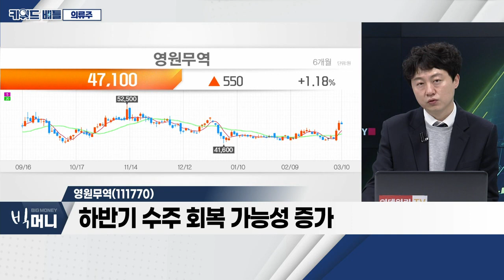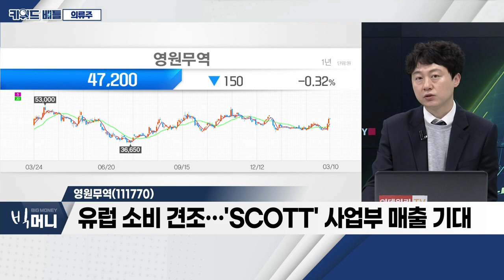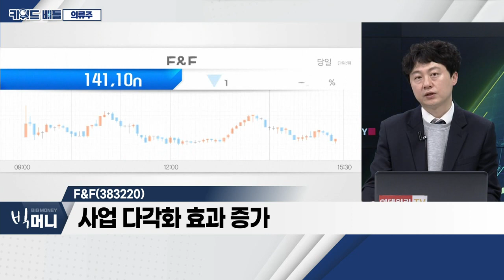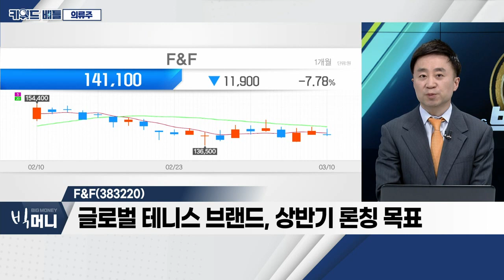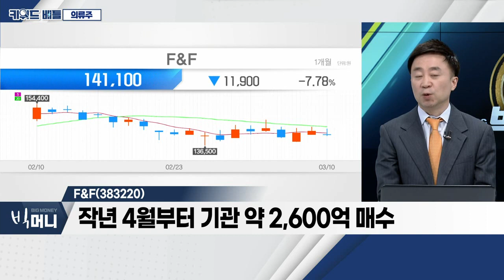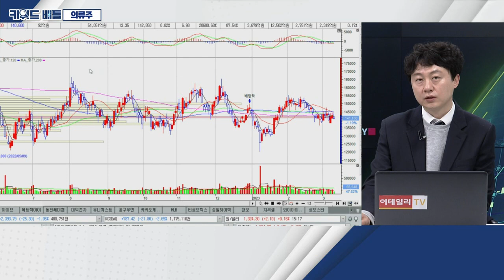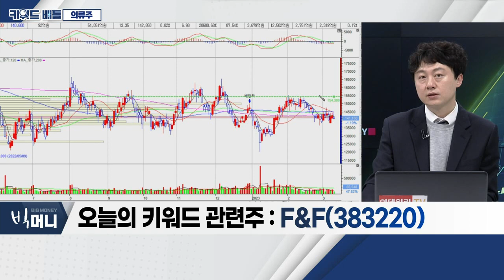영원무역, F&F... 의류주_키워드 배틀 (20230310)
- 美 의류 소비 호조세
- OEM 업체들, 환율 상승 수혜
- 中 리오프닝에 따른 현지 매장 증설

- 하반기 수주 회복 가능성 증가
- 유럽 소비 견조… 'SCOTT' 사업부 매출 기대
- 환율 상승세 의한 영업이익률 개선 흐름

F&F(383220)
- 中 법인 매출 증가 기대
- 사업 다각화 효과 증가
- 현재 주가 수준 저평가 '매력'
- 지난해 매출액 +66.1%ㆍ영업이익 +61.9%
- 글로벌 테니스 브랜드, 상반기 론칭 목표
- 시너지 효과 위해 엔터테인먼트 본격 진출
- 작년 4월부터 기관 약 2,600억 매수